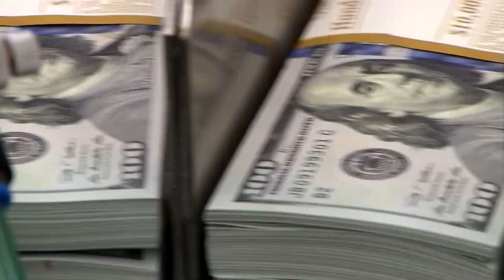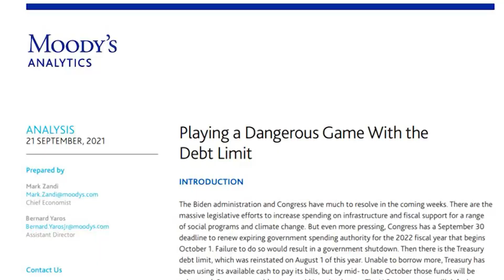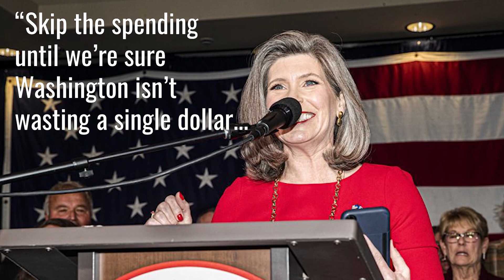Backroom Breakdown Episode Two: Joni Ernst Plays Uno with the Senate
In the second episode of DITV’s New Weekly Segment “Backroom Breakdown with Lauren,” she explains the debt ceiling, breaks down Senator Joni Ernst's Campaign against governmental waste, and discusses Ernst's recent Uno meme choices